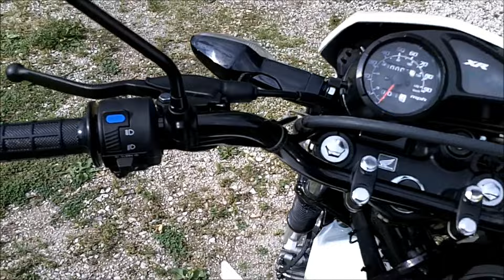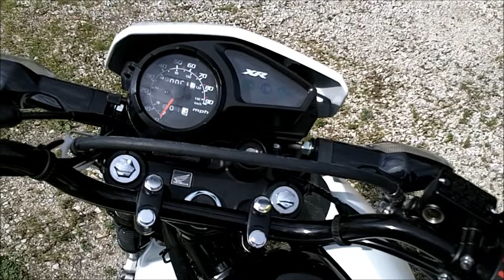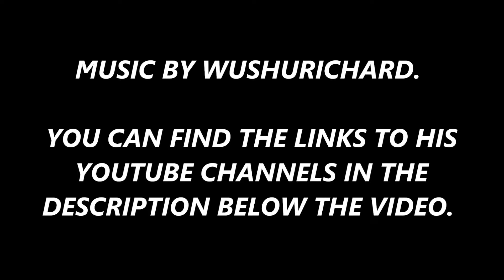2024 HONDA XR150L MOTORCYCLE - MY NEW MOTORCYCLE IS HERE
MY NEW HONDA MOTORCYCLE IS HERE.

VIDEOS PRODUCTIONS.

HERE IS THE LINK TO HIS

HERE ARE 2 OTHER LINKS FOR WUSHURICHARD.